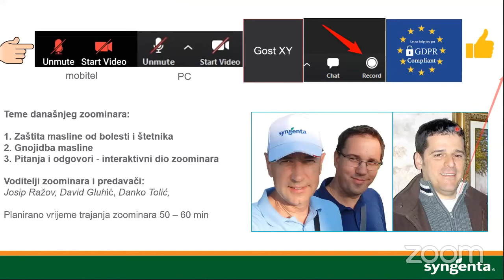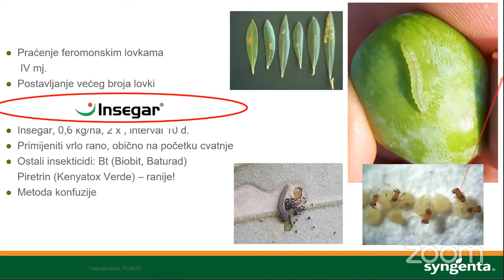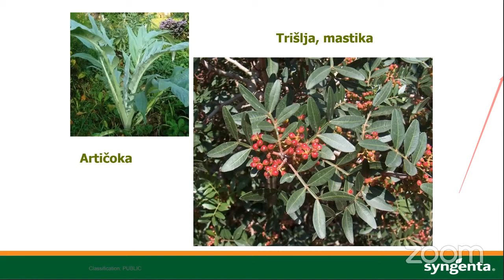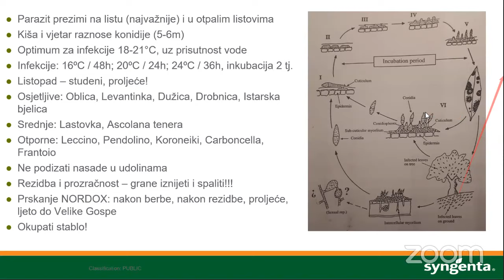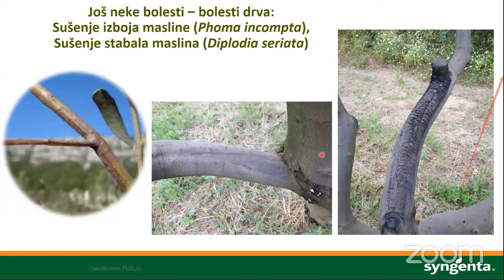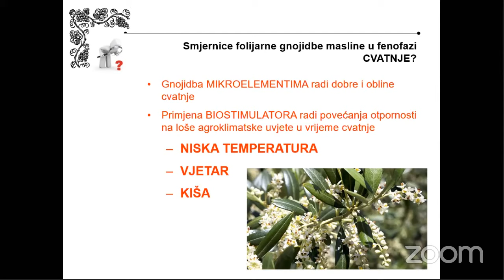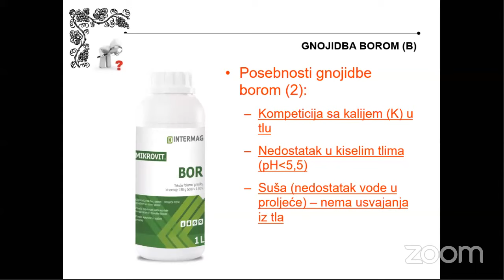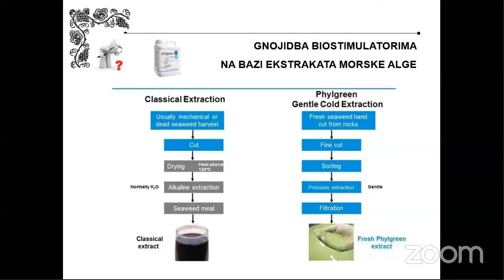Virtualna učionica na temu zaštite i gnojidbe masline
Zoominar - virtualna učionica za maslinare.
Predavači su Dr. sc. Josip Ražov i Dr. sc David Gluhić.
Teme:
- zaštita masline od paunova oko
- zaštita masline od maslinova i jasminova moljca
- zaštita masline od štitastih ušiju i drugih manje značajnih štetnika
- dopunska ishrana masline borom, željezom i aminokiselinama u cilju bolje oplodnje i zametanja plodova i još puno korisnih savjeta..